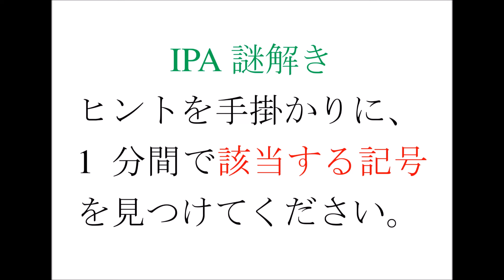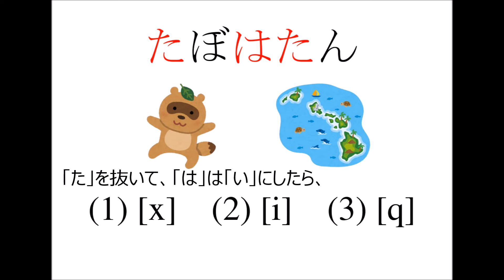IPA謎解き#4 かなり簡単なはず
ヒントを手掛かりに、謎を解いて出てきた言葉が表す、音声記号を選んでください。
謎は簡単なので、国際音声記号の表を見れば、誰でも解けるはず。